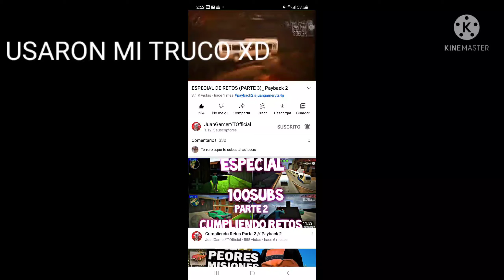SOY UN MEME ._.